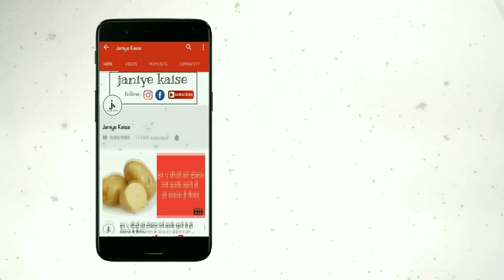दिन में कई बार छूटती है गैस तो खा लें ये अनोखी चीज, कभी नहीं बनेगी हवा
पेट में गड़बड़ी होना आम बात है, इसके उपचार के लिए अच्‍छा ये है कि आप औषधियों का प्रयोग करें। कई औषधियां ऐसी हैं जिनका प्रयोग करके आप पेट की बीमारी को आसानी से दूर कर सकते हैं। पेट में गैस तब बनती है जब पेट में बैक्टीरिया उन कार्बोहाइड्रेट को उत्तेजित कर देते हैं जो छोटी आंत में ठीक से पच न पाए हों। आमतौर से यह ज़्यादा फाइबर युक्त आहार खाने से होता है, जैसे फल, सब्जियां, साबुत अनाज, सेम और दालें आदि। यदि समय रहते इसका इलाज नहीं किया जाता तो ये आगे चलकर एक बड़ी बीमारी का रूप भी धारण कर सकती है इसलिए गैस की समस्या को हल्की में न लें।

यदि आप अदरक और नींबू का रस 1-1 चम्मच की मात्रा में लेकर उसमें थोड़ा-सा काला नमक मिलाकर भोजन के बाद दोनों समय सेवन करने से गैस की सारी प्रॉब्लम दूर हो जाती हैं और इससे भोजन भी ठीक तरह पच जाता है।

पेट में गैस का समाधान में बिना दूध वाली नींबू चाय पीने से भी आराम मिलता है। नींबू की चाय में थोड़ा काला नमक भी डाल सकते है।

मुनक्‍का में कब्‍ज नष्‍ट करने के तत्‍व मौजूद होते हैं। 6-7 मुनक्‍का रोज रात को सोने से पहले खाने से कब्‍ज समाप्‍त होती है। इसके अलावा सुबह उठने के बाद बिना कुछ खाए हुए, 4-5 दाने काजू के और 4-5 दाने मुनक्‍का के साथ खाइए, इससे कब्‍ज की शिकायत समाप्‍त होगी।